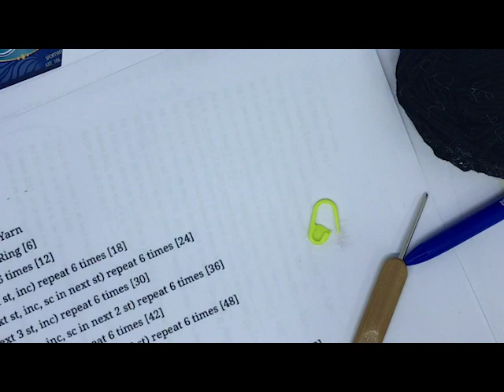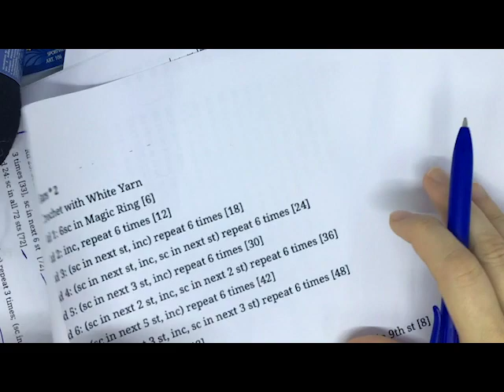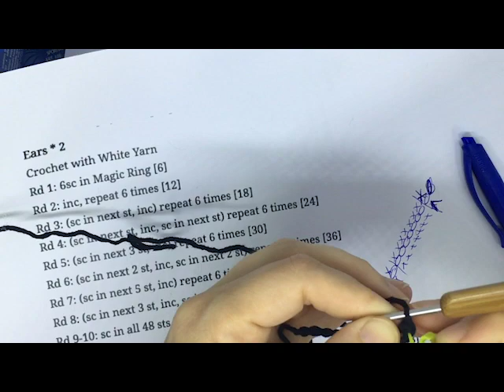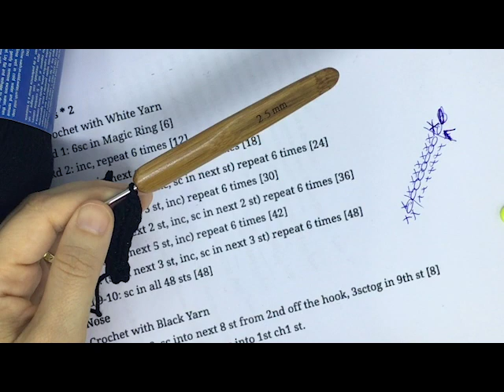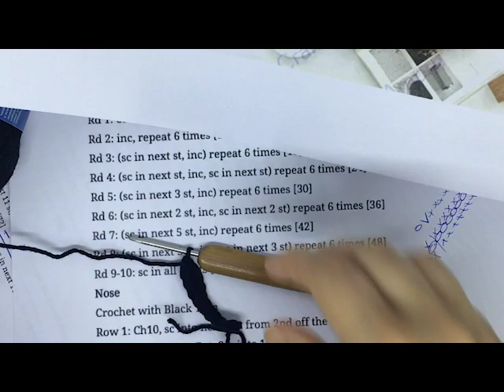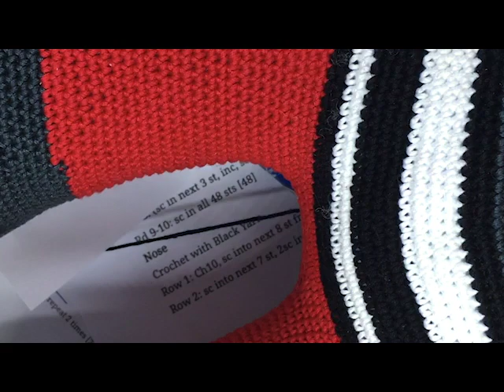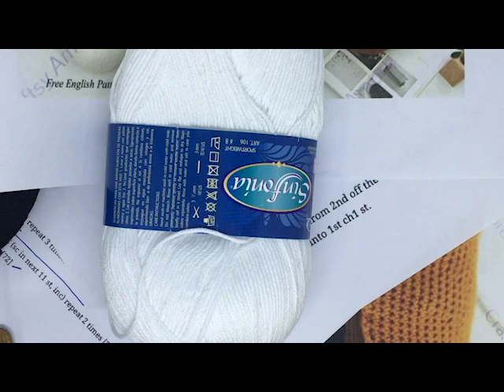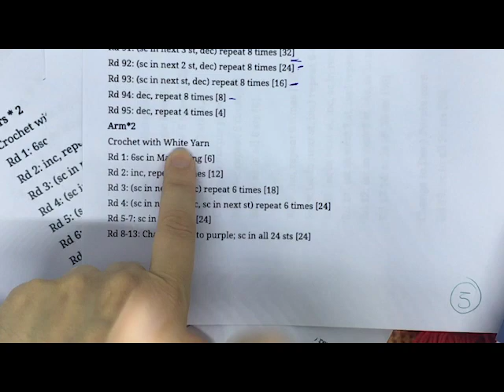Cojín de viaje amigurumi en forma de oso 26 | Hoy… | TEJEMOS JUNTAS?